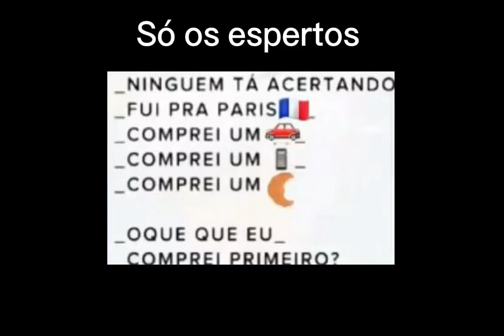Oque comprei primeiro?